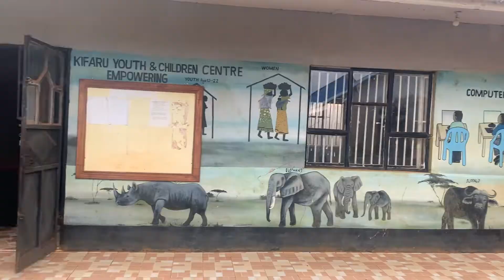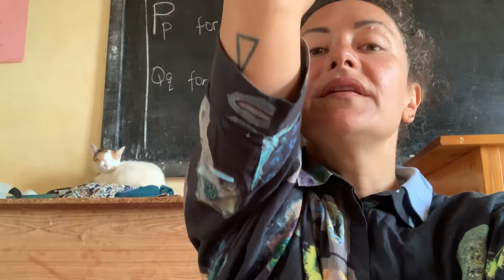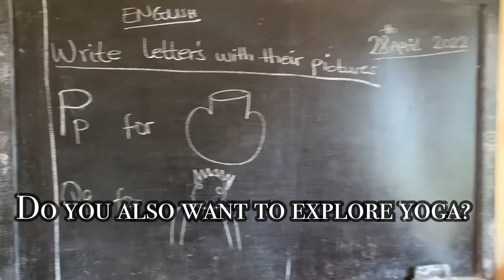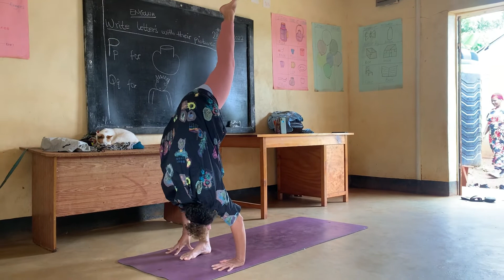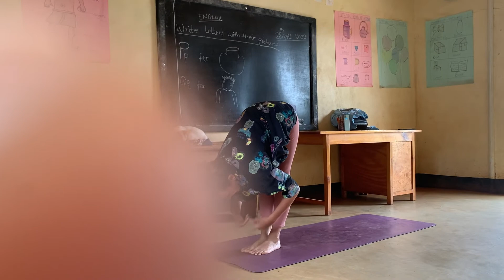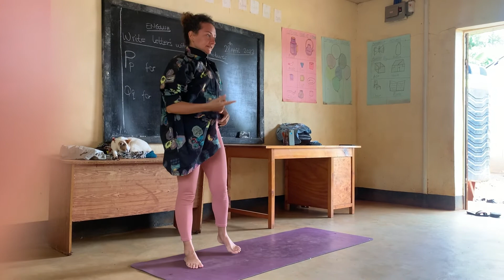Yoga Karatu with KYCC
When I am arrive in a country I always go through a phase of observation to find which positive action can talk and make sense.
 And there is one thing that shocks me since my arrival in Kenya, ( 2 countries before ) it’s the difference in prices for tourists which excludes all possibilities of visiting “nice things”, because they are closed and transform in reserves or conservancies with prices between 6 to 15 times the price of the locals.
 When I arrive somewhere Iam often divided by people with big smiles just happy to see me with whom I can share a good time and those who ask me for money as if I had to throw it out the window!!
 This operation gives an exclusive and exceptional tourism which separates the tourist from the population and offers an opportunity for abuse to greedy people...

 It damages the exchange with the people, the culture and the respect.

 In the regions of Arusha since 2005
 There has been an increase in HIV.  Because the malignant ones who take advantage of the money of tourists also take advantage of it to take power over young girls...
Today I share yoga with Kycc women or kifaru youth and children center.
 Who support Children from single mom, most of mom JobLess and get pregnant from the street…
And provided to youth girl and women some knowledge to have skills and become self sufficient and good.
 I don't know yet which association I will choose…
But I know that I need to share the benefits of Yoga and my philosophy of life more with people on my way.  I realise how the importance of the value of free things.

 Quand j'arrive dans un pays je passe toujours par une phase d'observation pour trouver quelle action positive peut parler et faire sens.
  Et il y a une chose qui me choque depuis mon arrivée au Kenya, ( 2 pays avant ) c'est la différence de prix pour les touristes qui exclut toute possibilité de visiter des « belles choses », car elles sont fermées et se transforment en réserves ou conservancies avec des prix entre  6 à 15 fois le prix des locaux.
  Quand j'arrive quelque part je suis souvent partagé entre des gens avec de grands sourires juste contents de me voir avec qui je peux partager un bon moment, et ceux qui me demandent de l'argent comme si je devais le jeter par la fenêtre!!
  Cette opération donne un tourisme exclusif et exceptionnel qui sépare le touriste de la population et offre une opportunité d'abus aux plus avides...

  Ce qui détériore l'échange avec les gens, la culture et le respect !

  Dans les régions d'Arusha depuis 2005
  Il y a eu une augmentation du SIDA.
Car les malins qui profitent de l'argent des touristes en profitent aussi pour prendre le pouvoir sur les jeunes filles...

 Aujourd'hui, je partage le yoga avec le centre Kycc pour jeunes et enfants kifaru.
Qui soutient les enfants de mère célibataire, la plupart des mères sans emploi et enceintes dans la rue…
Le centre fourni aussi aux jeunes filles et aux femmes, des connaissances pour acquérir des compétences et devenir autonomes.
  Je ne sais pas encore quelle association je vais choisir…
 Mais je sais que j'ai besoin de partager davantage les bienfaits du yoga et ma philosophie de vie avec les gens sur mon chemin.  Je me rends compte à quel point l'importance de la valeur des choses gratuites.

RIDE 4 LOVE Link

Ride4love.org